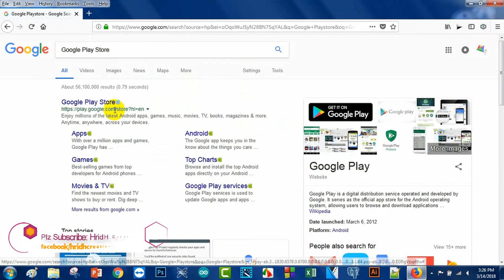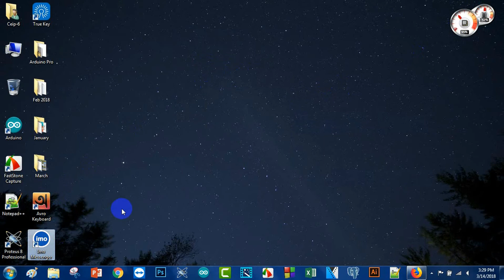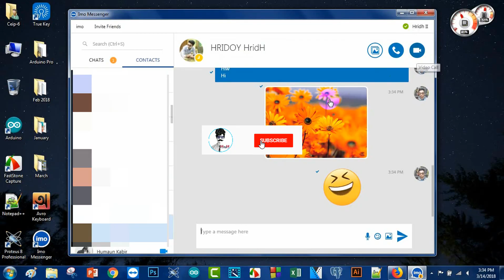How To Install IMO On Laptop/Desktop- Bangla Tutorial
In this video i'm going to show you  "How to Install IMO On Laptop/Desktop"

কিভাবে কম্পিউটারে ইমো ব্যবহার করবেন!
Creator: Hridoy Hridh
Message and video call your friends and family for free, no matter what device they are on!

- End-To-End encrypted high-quality video and voice calls on Android and iPhone
- Free and unlimited messages and video and voice calls over 2G, 3G, 4G* or Wi-Fi
- Group video calls with friends, family and others
- Fast photo and video sharing
- Hundreds of free stickers!